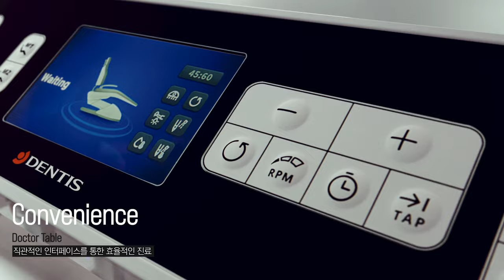새로운 패러다임! "Luvis Chair (루비스 체어)" 공개!!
📢여러분~!! 많이 기다리셨습니다!

드디어 진료실의 새로운 패러다임
유니트 체어를 공개합니다.🎉🎉

👍덴티스의 "LUVIS CHAIR(루비스체어)"
드디어 정식 출시되었습니다. ~~!!!🙌🙌